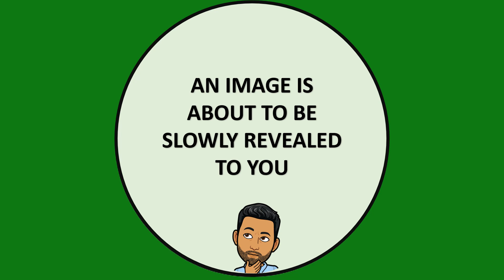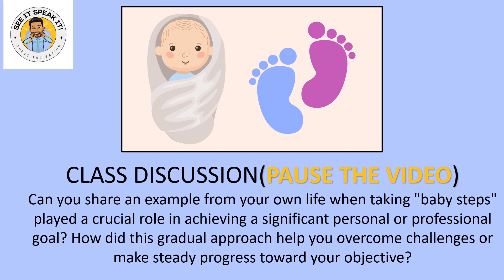See It- Speak It #29 - Can you Work it Out & Complete the Challenge?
ARE YOU READY TO COMPLETE THIS WEEKS CHALLENGE? YOU'VE GOT 2 MINUTES TO FIGURE OUT THE SAYING!

🚀 Unlocking Inspiration with "See It, Speak It"! 🚀

Hey there, future leaders and dreamers! Are you ready for an exciting game that combines fun, inspiration, and quick thinking? Welcome to "See It, Speak It" – the game that'll not only challenge your guessing skills but also ignite your motivation for a brighter future!

🧩 How Does "See It, Speak It" Work? 🧩

It's a brain-teasing adventure designed just for you! In each video, we'll reveal a set of squares that hide a secret message or saying. Your mission? Guess that message in under two minutes! But wait, there's more! These aren't just any old phrases; they're powerful, inspiring and thought provoking messages that will light up your day and get you talking.

"See It, Speak It" isn't just a game; it's a journey through words of wisdom that'll get you thinking about your dreams and aspirations. After each vide, we'll discuss the inspiring or thought provoking message revealed. It's like a mini pep talk and brainstorming session rolled into one!

🎉 It's Fun, It's Educational, It's Empowering! 🎉

Playing "See It, Speak It" is a fantastic way to sharpen your thinking skills, enhance your vocabulary, and, most importantly, ignite your passion for the future. Who knew guessing phrases could be this exciting?

👫 Perfect for School Groups and Friends! 👫

Gather your classmates or buddies for an engaging session of "See It, Speak It." It's not just about competition; it's about bonding, learning, and growing together!

👉 Ready to Play? Here's What You Need 👈

1. Gather your friends or classmates.
2. Set a timer for two minutes.
3. We'll reveal the hidden message one square at a time.
4. Guess the saying as quickly as you can.
5. After each round, let's chat about the message and what it means to you!

🌟 Let's Get Inspired and Have Fun! 🌟

Are you excited to embark on this adventure of guessing, learning, and feeling inspired? Let's discover the motivational messages hidden behind the squares together!

SeeItSpeakIt InspirationGame FunLearning EmpowerYourFuture dreambigARE YOU READY TO COMPLETE THIS WEEKS CHALLENGE? YOU'VE GOT 2 MINUTES TO FIGURE OUT THE SAYING!